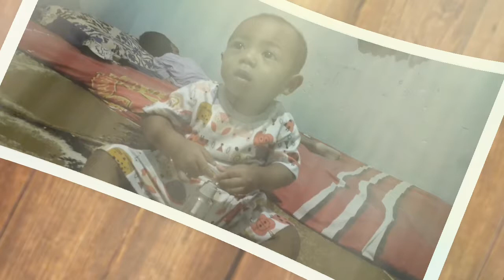BAYI terkuat di Bumi...